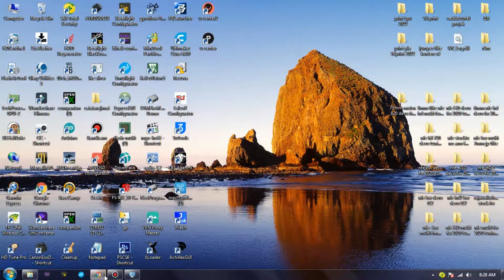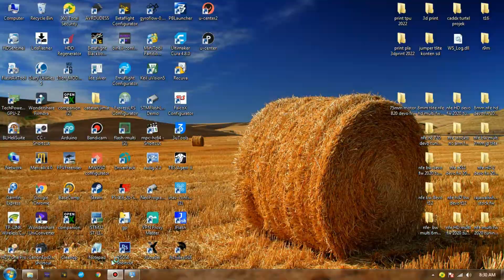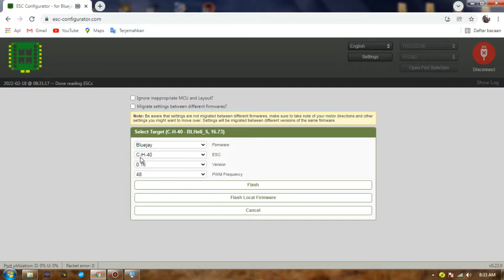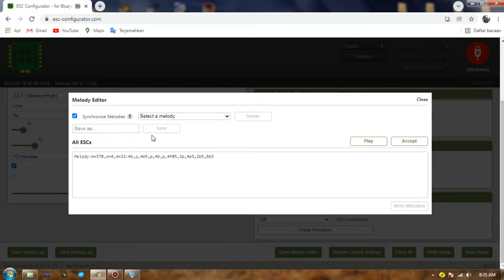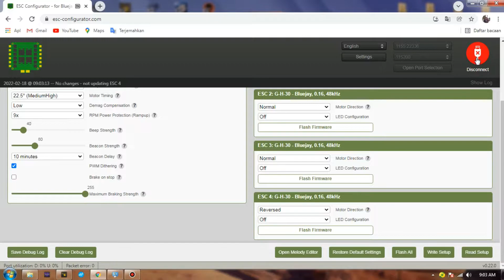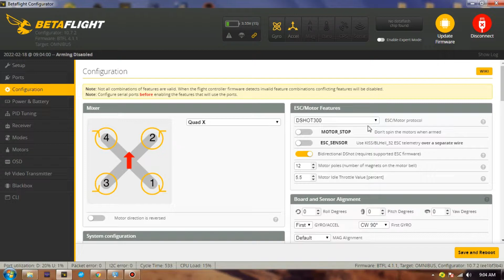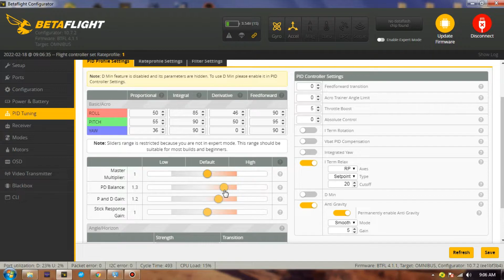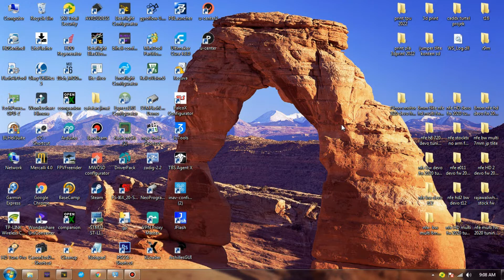cara flash bluejay configurator esc blheli s (indonesia)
terimakasih buat temen temen yg selalu stay di ch  ini

follow juga ig sya @haminurmanhamami